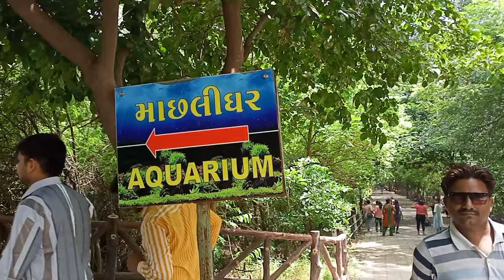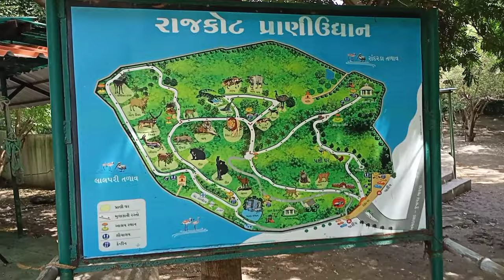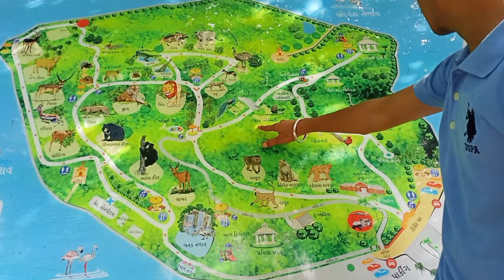🏞️PRADHYUMAN PARK(Rajkot) Rajkot Zoo | Part 1 | 4K | Souvenir Space | Gujarat Tourism | Lalpari Lake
hit likes.

Alpesh Zapadiya
From - Gujarat (India)